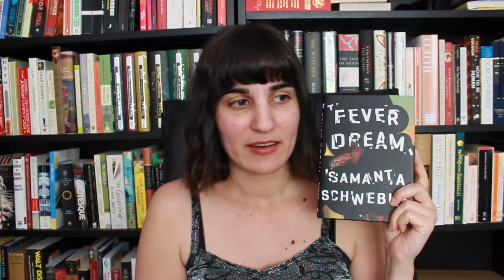Mother's Day Book Recommendations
In honor of mother’s day, I wanted to recommend a few books that focus on mothers and mother-child relationships; from the expectations linked to the role, to the different ways this bond can take shape. These books all deal with different facets of motherhood.

BOOKS MENTIONED
Fever Dream - Samanta Schweblin

The Hen Who Dreamed She Could Fly - Sun-Mi Hwang